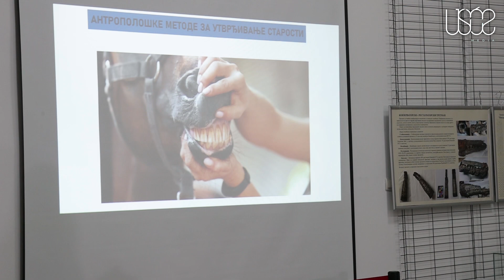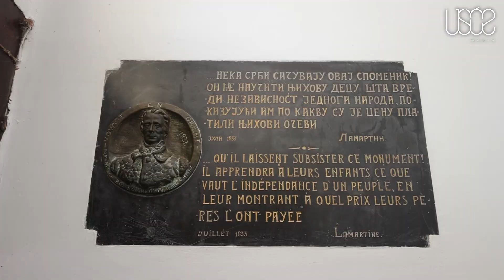Lobanje u Ćele kuli do kraja godine dobijaju lica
Lobanje uzidane u Ćele kulu do kraja godine trebalo da dobiju digitalni izgled lica, zahvaljujući projektu „Nov lice Ćele kule“ koji realizuje Društvo za akademski razvoj. U okviru pomenutog projekta najpre je 3D tehnikom skenirano svih 58 lobanja, a potom je urađena antropološka analiza koja je dala odgovore na to koliko su godina imali nastradali, kakvog su zdravstvenog stanja bili i šta je bio uzrok njihove smrti.

Antropološkinja Nataša Šarkić kazala je da su od 58 skeniranih lobanja, mogli da analiziraju 48 i za njih će biti urađena rekonstrukcija lica, dok je zbog prevelikog oštećenja 10 lobanja nemoguće antroploški analizirati, niti je moguća facijalna rekonstrukcija.

„U ovoj fazi projekta definitivno najšokantnije je bilo prisustvo deteta od 11 godina, koje je ubijeno tupim udarcem u glavu i to je možda najružnije, najtužnije lice svakog rata“, rekla je.

Šarkić je kazala da za učesnike projekta poseban izazov predstavlja rekonstrukcija lobanje za koju se smatra da je pripadala Stevanu Sinđeliću, budući da DNK analiza nije izvodljiva u ovom slučaju.

„Ono što sam ja mogla da kažem bez ikakvih destruktivnih metoda, bez uzorkovanja je da se zaista radi o muškarcu u kasnim tridesetim godinama, da se radi o muškarcu čija glava jeste bila odsečena, koja je imala i prethodno neke povrede, što se poklapa sa istorijskim izvorima da on jeste bio ranjavan u prethodnim sukobima", objašnjava Šarkić.

Ona je kazala da je antropološka analiza dala veći broj rezultata koji se ne poklapaju sa istorijskim činjenicima o jedinstvenom spomeniku u svetu podignutom 1809. godine.

„Ono što se ne poklapa je recimo da imamo jako malo slučaja dekapitacije, a prema istorijskim izvorima oni su svi bili odrubljenih glava. Zatim, imamo podatak koji se spominje skoro 30 godina kasnije, da je svim individuama bila skidana koža sa lica, drana koža sa lica, punjena pamukom i slamom i slana u Istanbul, a da su lobanje ugrađivane. Međutim mi nemamo te ureze, nemamo dokaze da je zaista bilo takve vrste mutilacije, odnosno da se zaista desio taj proces, tako da nam sa te strane postoje podaci koji nam se ne uklapaju“, kazala je Šarkić.

Projekat „Novo lice Ćele kule“ Društvo za akademski razvoj realizuje zahvaljujući donacijama više od 150 ljudi iz Srbije i zemalja regiona, a uz podršku Narodnog muzeja u Nišu i i Republičkog zavoda za zaštitu spomenika kulture.